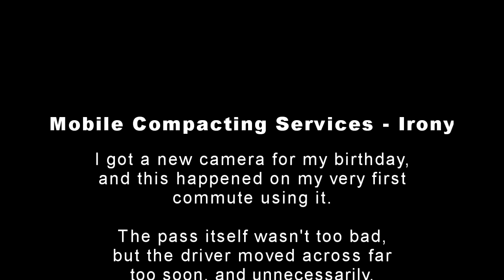MCS - Irony (16-04-2013)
This happened on my first commute with the new camera.
OK, so there was no harm done and I was left unshaken, but a few bad choices by this driver meant that it could have been very different.
First, overtaking before a roundabout. Second, overtaking while intending to turn left. Third, moving left far too early after the overtake. The driver didn't need to move left at all - he was going straight over at the second roundabout and could have taken the middle lane of three.
The irony, in case you're wondering, is in the name - Mobile Compacting Services. Given the room left between the lorry and the kerb, it could have taken a rather more unpleasant meaning if I'd been faster. If I hadn't braked when the overtake started, would I have been going fast enough?

This is a new camera - a Contour Roam2 ("it's what Gaz uses" said my wife when I unwrapped it) - what do you think of the positioning?